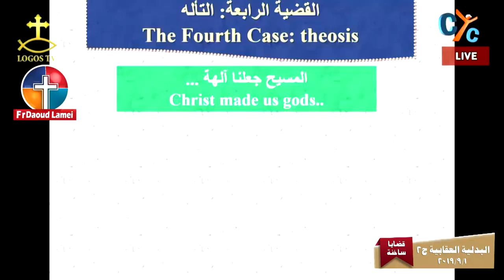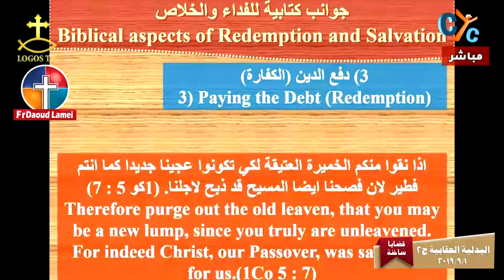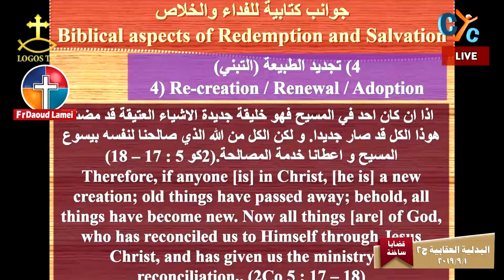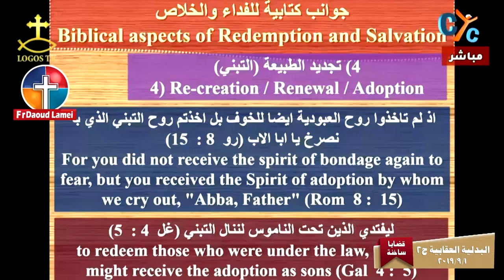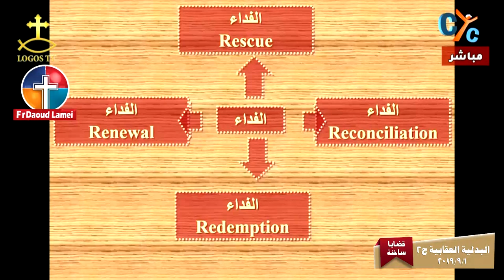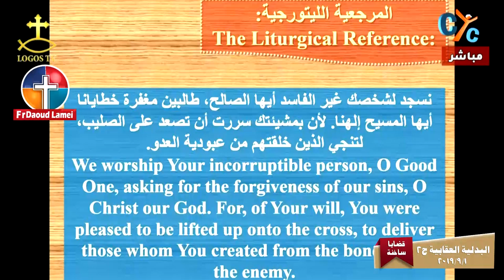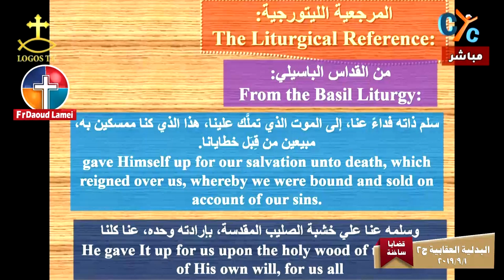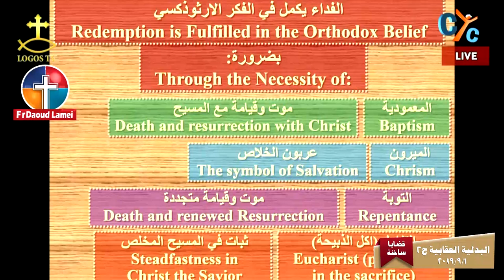البدلية العقابية (2) - قضايا ساخنة - أبونا داود لمعي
البدلية العقابية 2 - من عظات قضايا ساخنة لـ أبونا داود لمعي - إيمانيات
The Punitive Alternative (2)  - Hot Issues - Faith - Fr. Daoud Lamei